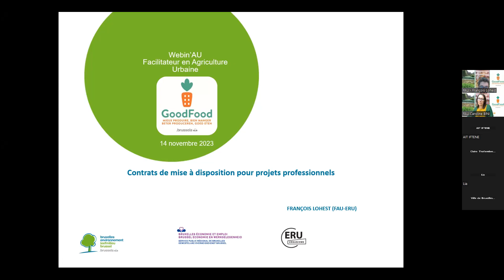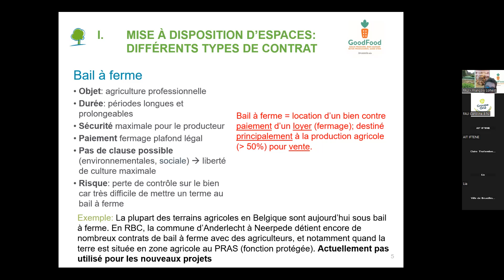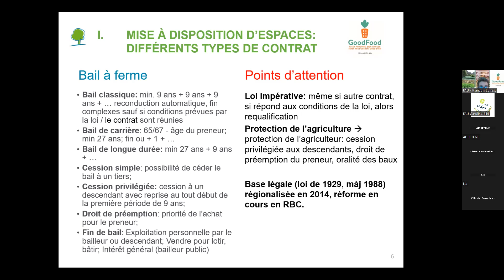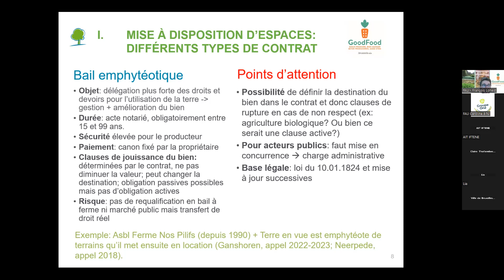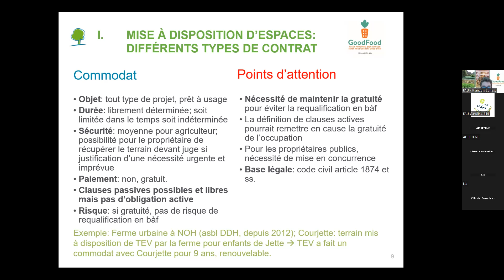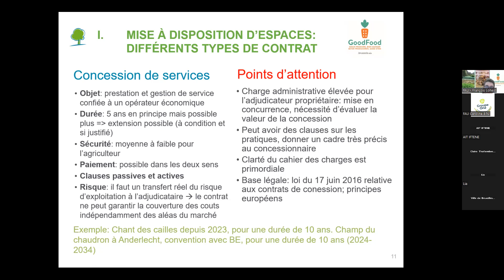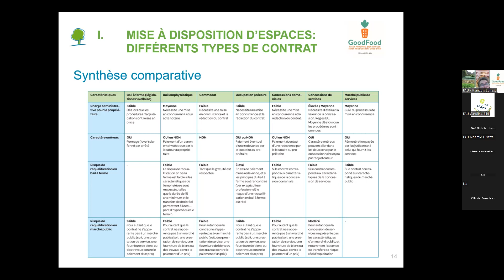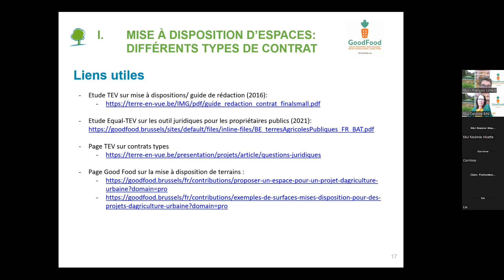FAU - WEBIN'AU 14/11/2023 - Part. 2 : Mises à disposition d'espaces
Mises à disposition d'espaces pour des potagers privés et/ou collectifs - Les différentes options seront présentées en mettant en évidence les points d'attention pour chacune des parties et sont nourries par les différentes situations observées au sein de la RBC. Le contenu sera traité essentiellement grâce à un retour d'expérience par le Début des Haricots (Pauline Lemaire) qui accompagne des potagers à Bruxelles depuis plus de 15 ans. Globalement les options suivantes sont rencontrées :
- Le commodat
- La convention d'occupation précaire
- Le subside non numéraire

Présentation par François Lohest (ERU) et un témoignage de Pauline Lemaire du Début des Haricots.